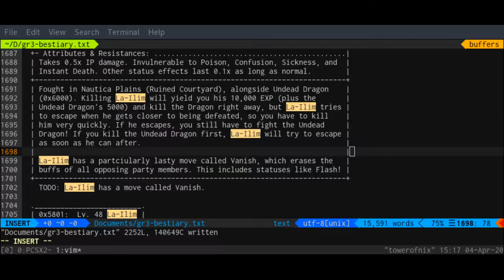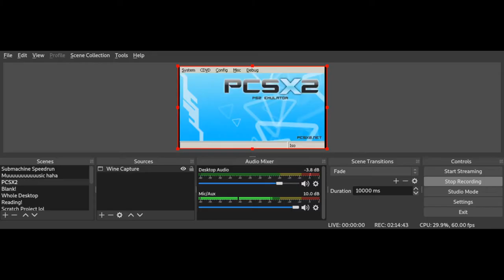Let's Play GIII! Pt. 7: Nautica Plains